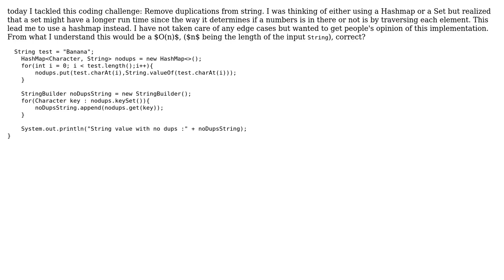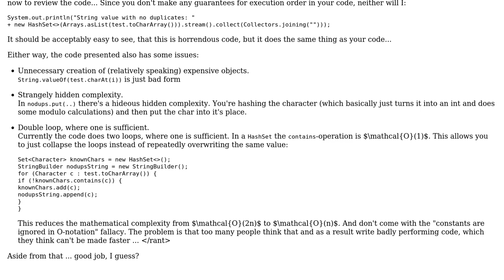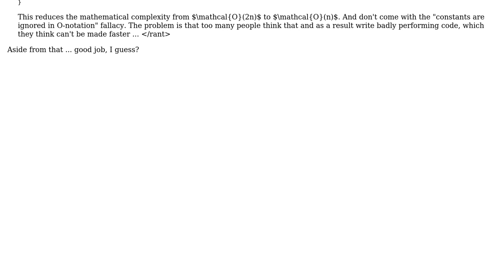Remove duplications from a Java String (2 Solutions!!)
Remove duplications from a Java String

With thanks & praise to God, and with thanks to the many people who have made this project possible! | Content (except music & images) licensed under CC BY-SA | Music | Images & others | With thanks to user Vogel612 user TheLearner user Tamoghna Chowdhury user jbw and the Stack Exchange Network Trademarks are property of their respective owners. You are responsible for your own actions.